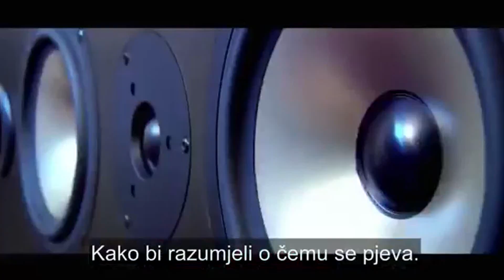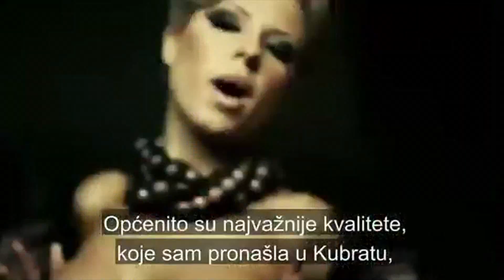Интервю с АНДРЕА за „Folk Estrada”– Загреб / Interview with Andrea for „Folk Estrada”– Zagreb (2014)